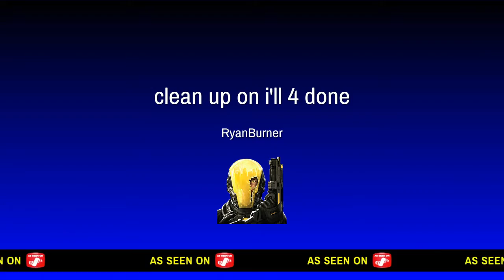Just look at me go to work